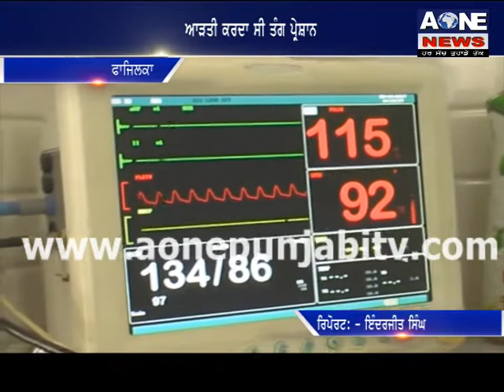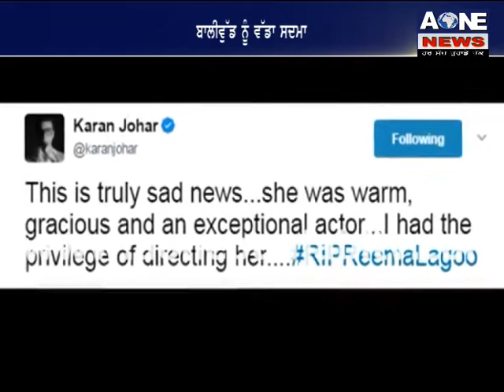Punjabi Bulletin I 18 May 2017 | Aone News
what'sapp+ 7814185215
ਕੌਮਾਂਤਰੀ ਅਦਾਲਤ `ਚ ਭਾਰਤ ਦੀ ਵੱਡੀ ਜਿੱਤ #`ਸਿੱਖਾਂ ਦੇ ਕਕਾਰ ਨੂੰ ਲੁਹਾਉਣਾ ਬਰਦਾਸ਼ਤ ਨਹੀਂ ਕੀਤਾ ਜਾਵੇਗਾ` ਕਿਸਾਨ ਨੇ ਖੁਦਕੁਸੀ ਦੀ ਕੀਤੀ ਕੋਸ਼ਿਸ ਸ਼ਬਜੀਆਂ ਉਗਾਣ ਵਾਲੇ ਕਿਸਾਨਾਂ `ਤੇ ਪਈ ਵੱਡੀ ਮਾਰ ਬਾਲੀਵੁੱਡ ਨੂੰ ਵੱਡਾ ਸਦਮਾ #